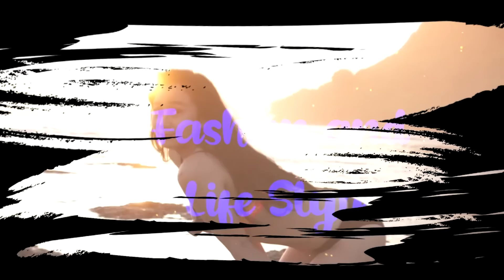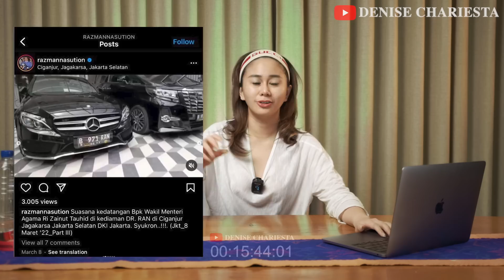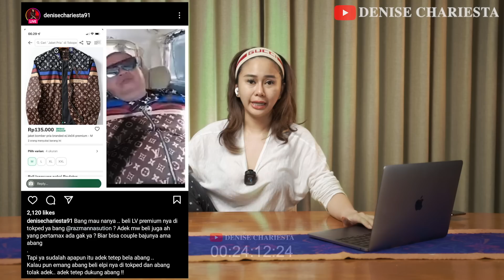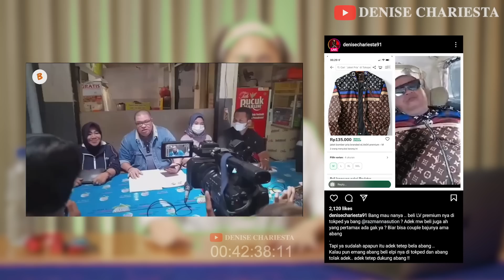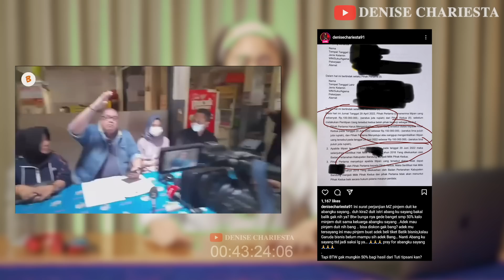7 UNSUR LP RAZMAN BUAT DENISE!!??